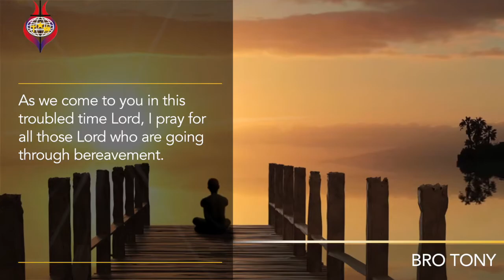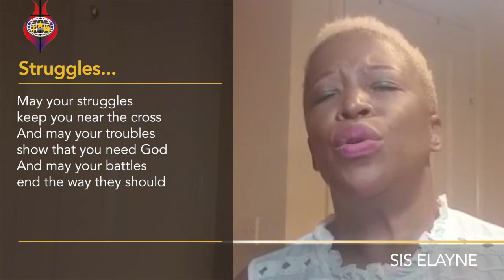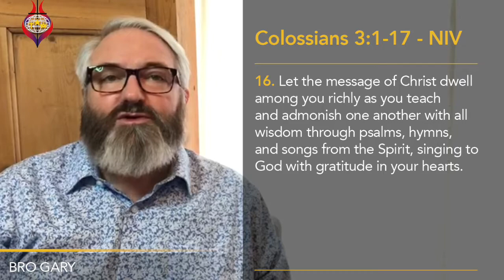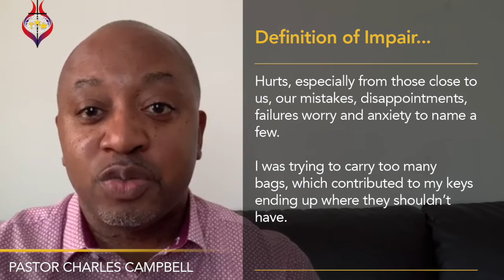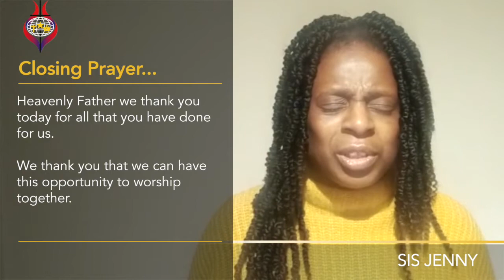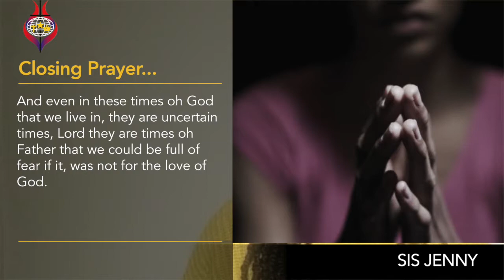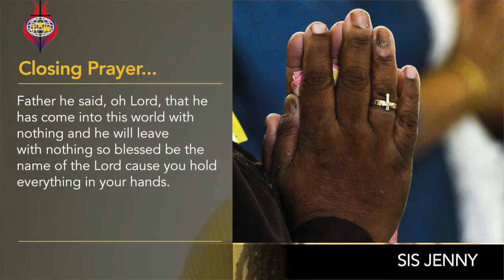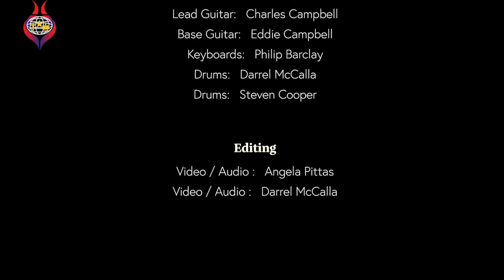Sunday Service 15 November 2020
Hey guys,

Today we look at the theme Laying aside what impairs us. Weights are good to increase strength but too much weight can be damaging and can cause injury. God is saying It’s time to lay aside the unnecessary weights that prevent us from being who God wants us to be through Christ.

Every Blessing...x